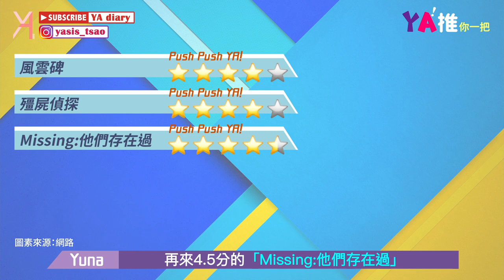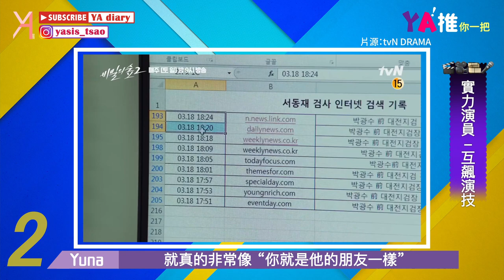【韓劇片單】2020下半年片單放出。精選韓劇推薦：秘密森林1/2季｜YA！推你一把｜YA diary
2020下半年精彩推劇！
不管是已完結還是on檔中的劇，
都十分精彩豐富🌝
這回的韓劇題材，
依舊是各種風格樣樣有，
一起填滿空閒的休假時間吧！

【親切傳送門🌝】
00:36 2020下半年韓劇片單
05:22 精彩強推：秘密森林비밀의숲
07:30 on檔好戲特推

2017秘密森林第一季已經獲得極緻高分的價及收視，
2020第二季黃始木風潮再次襲來！
一起看看韓國檢警與大企業之間，暗潮洶湧的過招⚡️